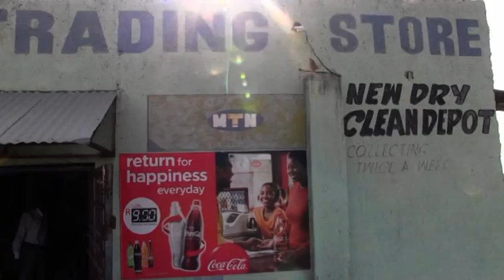GANACSATO SOMALIYEED OO KA HADLAY QASAARO LOO GEYSTAY HANTIDOODA BY QORSHE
Qaar ka mid ah Ganacsatada Soomaalida ee Gobolka Limpopo ayaa waxaaa waxaa ay ka hadleen qasaare kasoo gaaray boob loo geystay goobo ganacsi oo ay lahaayeen muwaadiniin soomaali ah ,